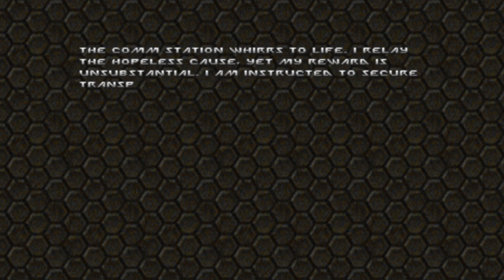doom ii gzdoom 4.9.0 back to saturn x episode 1 + atom rain + angelic aviary part 3